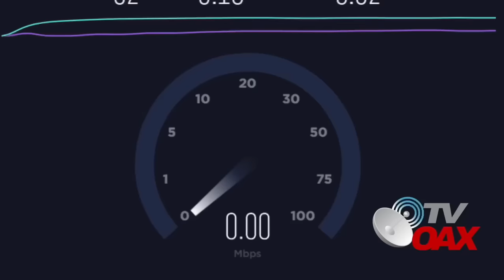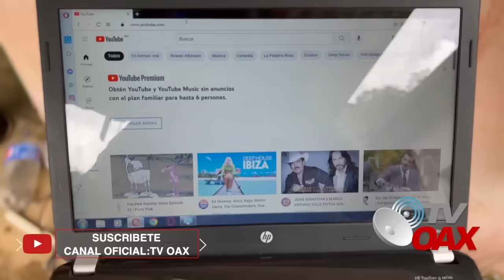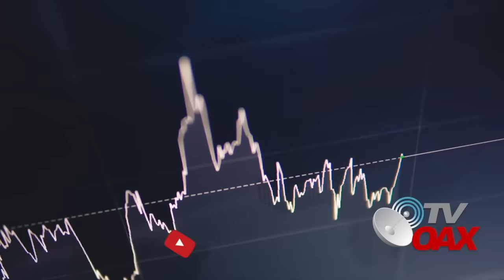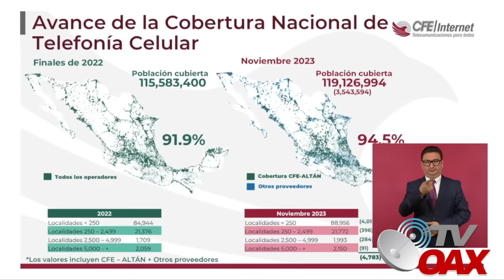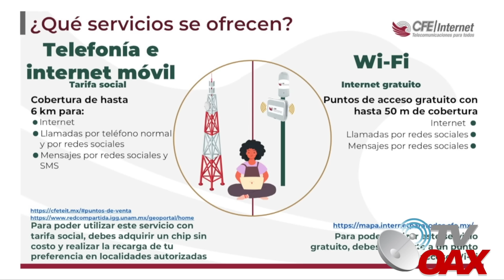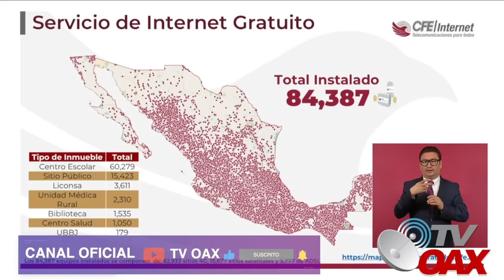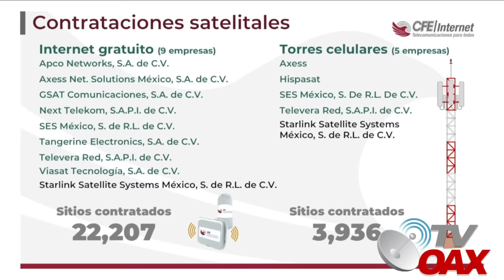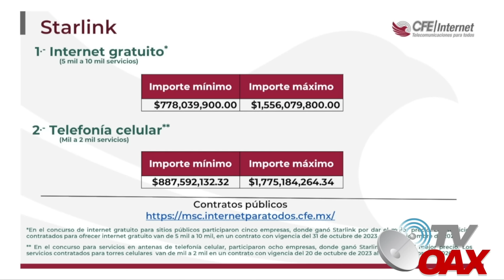MIRA:Slim no esperaba esto,CFE internet para todos tendra velocidades de internet nunca antes visto.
Elon Musk gana licitación de CFE para internet y telefonía por USD $3,331 millones. A través de Starlink obtuvo dos contratos con los que el gobierno estima poder avanzar en sus metas de conectar a todo el país.
00:00 Intro
00:14 inicia el video
01:45 La historia de David en la sierra sur de Oaxaca.
03:14 AMLO busca por todos lados para llevar internet a los pueblos
03:36 AMLO da la orden de instalar torres por todo Mexico
03:50 Elon Musk lanza satelites para Mexico
06:28 Starlik se usara en las torres de la CFE internet para todos
06:51 Avances en Telecomunicaciones Mexico
12:42 CFE Telefonia Satelital en los pueblos es una realidad
14:09 Starlink y CFE internet para todos.